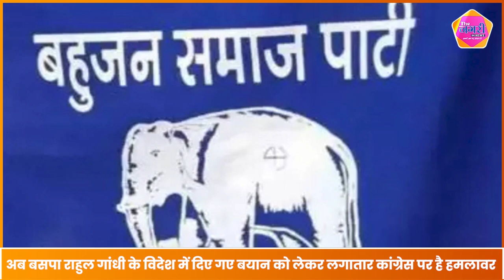Mayawati ने दलित समाज से की Congress का बहिष्कार करने की अपील